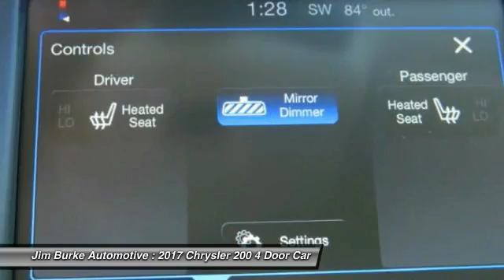2017 Chrysler 200 Birmingham AL CH17011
2017 Chrysler 200 Limited Platinum

Includes *Satellite Radio* *This Chrysler 200 gets great fuel economy with over 36.0 MPG on the highway!* Our vehicles are value priced and move quickly. Be sure to call us to confirm availability and to schedule a hassle free test drive! Jim Burke!  Where THE SALE NEVER ENDS! BACK by popular demand, FREE Oil Changes & Wiper Blades for LIFE!  ALL Customers, parts and labor included!